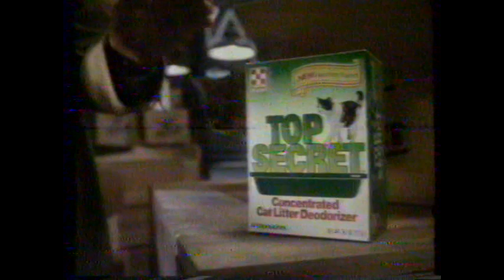1982 Purina Top Secret Cat Litter Deodorizer "Keeps litter odors Top Secret" TV Commercial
This commercial aired December 21st, 1982. It appeared during a broadcast of "The Muppet Show" on WBRZ Channel 2 in Baton Rouge Louisiana.